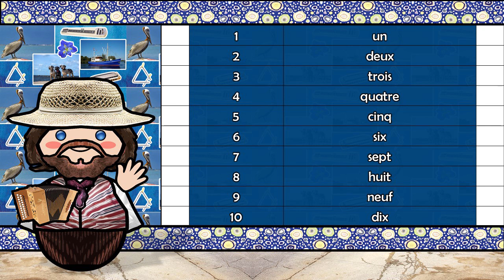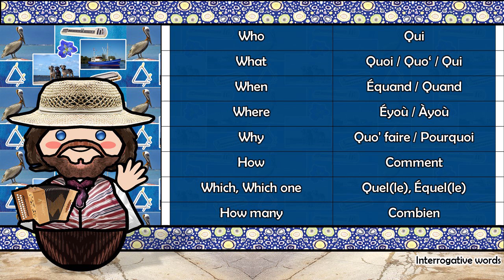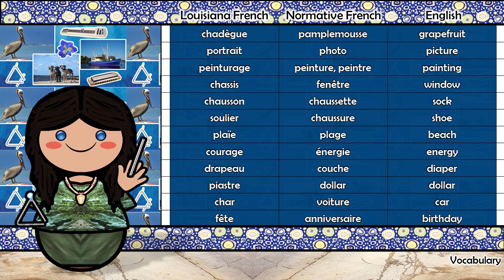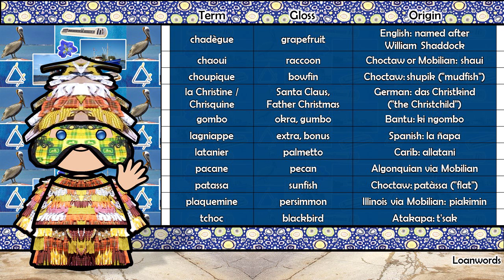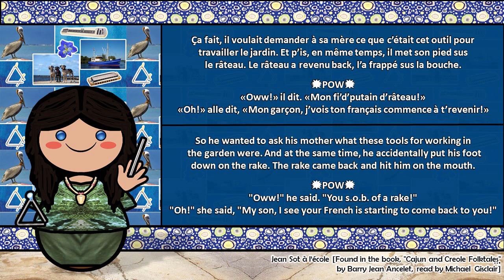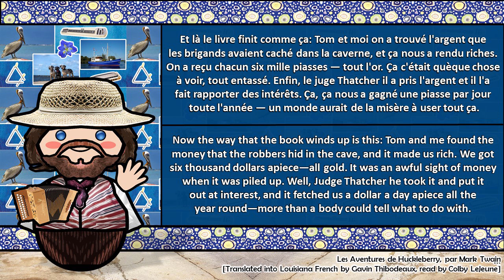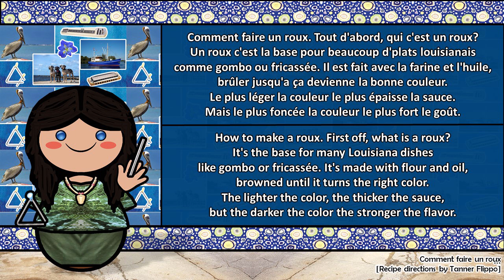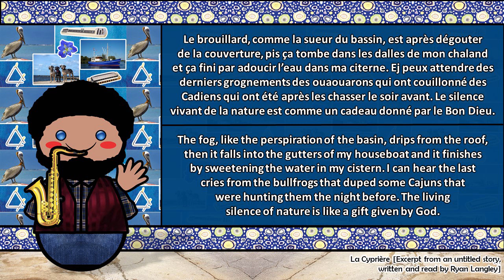The Sound of the Louisiana French language (Numbers, Greetings, Words & Sample Text)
Special Thanks to:
Michael Gisclair
Colby LeJeune
Sydney-Angelle Dupléchin Boudreaux
Tanner Flippo
Ryan Langley

Louisiana French
Native to: United States
Region: Louisiana and southeastern Texas
Native speakers: 150,000 to 200,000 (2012)
Language family: Indo-European (Romance)

is an umbrella term for the dialects and varieties of the French language spoken traditionally in colonial Lower Louisiana. As of today Louisiana French is primarily used in the U.S. state of Louisiana, specifically in the southern parishes, though substantial minorities exist in southeast Texas as well.

Over the centuries, the language has incorporated some words of African, Spanish, Native American and English origin, sometimes giving it linguistic features found only in Louisiana, Louisiana French differs to varying extents from French dialects spoken in other regions, but Louisiana French is mutually intelligible with all other dialects and particularly with those of Missouri, Canada and northwestern France.

Many famous books, such as Les Cenelles, a poetry anthology compiled by a group of gens de couleur libres, and Pouponne et Balthazar, a novel written by French Creole Sidonie de la Houssaye, are in standard French. It is a misconception that no one in Louisiana spoke or wrote Standard French. Figures from the United States Census record that roughly 3.5% of Louisianans over the age of 5 report speaking French or a French-based creole at home.

Distribution of these speakers is uneven, however, with the majority residing in the south-central region known as Acadiana. Some of the Acadiana parishes register francophone populations of 10% or more of the total, with a select few (such as Vermilion, Evangeline and St. Martin Parishes) exceeding 15%.

French is spoken across ethnic and racial lines by people who identify as Cajun or Louisiana Creole as well as Chitimacha, Houma, Biloxi, Tunica, Choctaw, Acadian, and French among others. For these reasons, as well as the relatively small influence Acadian French has had on the region, the label Louisiana French or Louisiana Regional French (French: français régional louisianais) is generally regarded as more accurate and inclusive than "Cajun French" and is preferred term by linguists and anthropologists. However, "Cajun French" is commonly used in lay discourse by speakers of the language and other inhabitants of Louisiana.

Louisiana French should further not be confused with Louisiana Creole, a distinct French-based creole language indigenous to Louisiana and spoken across racial lines. In Louisiana, language labels are often conflated with ethnic labels. For example, a speaker who identifies as Cajun may call their language "Cajun French", though linguists would identify it as Louisiana Creole. Likewise, many Louisiana Creole people of all ethnicities (including Cajuns, who are themselves technically Creoles of Acadian descent, although most do not identify as such) do not speak Louisiana Creole, instead speaking Louisiana French.

Parishes in which the dialect is still found include but are not limited to Acadia, Allen, Ascension, Assumption, Avoyelles, Cameron, Evangeline, Iberia, Jefferson Davis, Lafayette, Lafourche, St. Landry, St. Martin, St. Mary, Terrebonne, Pointe Coupée, Vermilion, and other parishes of southern Louisiana.